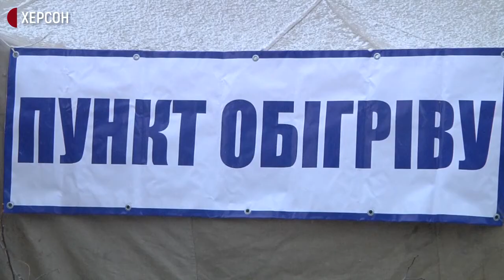До 30 людей одночасно можуть перебувати у наметі: як у Херсоні працюють пункти обігріву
У Херсоні відкрили пункти обігріву. Один із них - на вулиці Святих Кирила і Мефодія 16-а у Шуменському мікрорайоні.